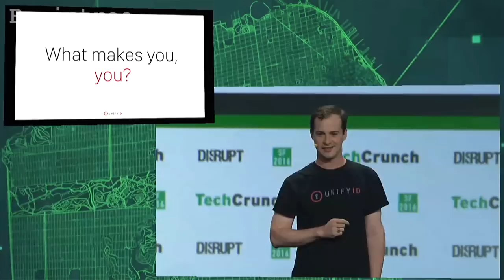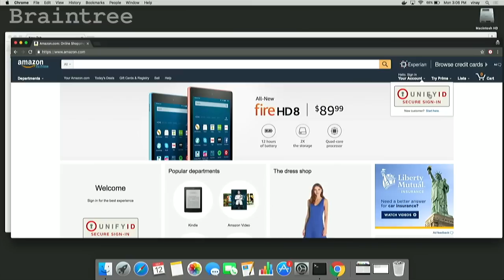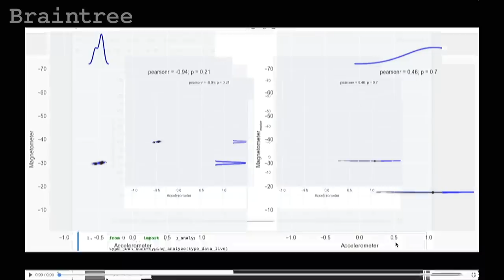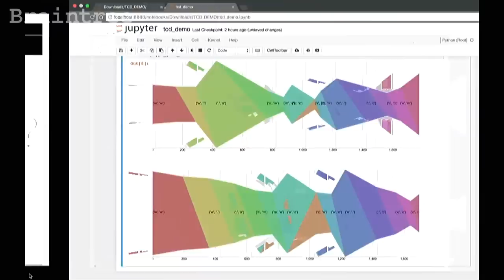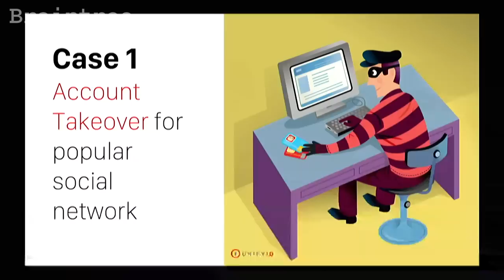UnifyID Just Knows Who You Are at Disrupt SF Startup Battlefield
Who needs passwords? UnifyID uses the sensors on your phone to identify you using factors that can't be faked, offering enhanced security.